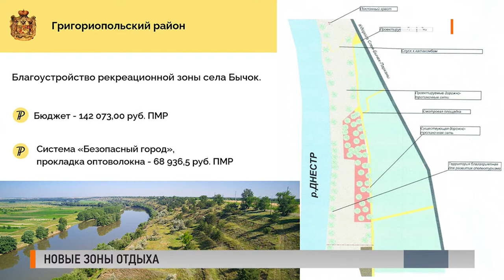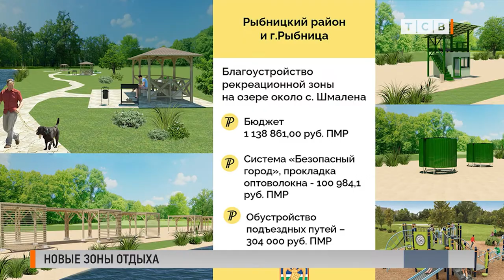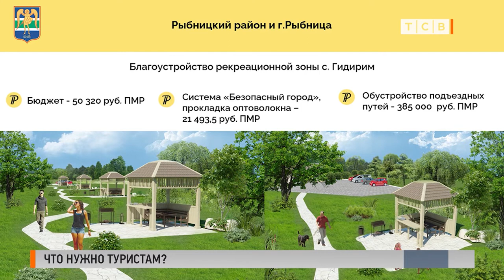Новые зоны отдыха. Что нужно туристам? Молдова берёт пример с Приднестровья. ЭМ 30.11.2021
Новые зоны отдыха. Что нужно туристам? Молдова берёт пример с Приднестровья. Экспертное мнение 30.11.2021